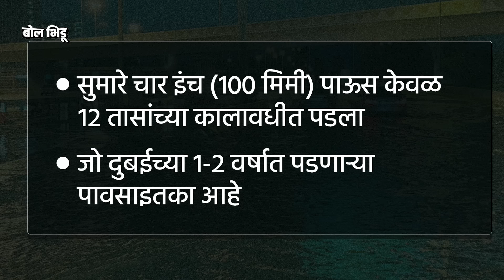Dubai Flood: दुबईत पावसामुळे Airport, Mall आणि जनजीवन ठप्प, या पावसाला Cloud Seeding जबाबदार आहे का?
संयुक्त अरब अमिराती म्हणजेच UAE मध्ये दोन दिवस जोरदार पाऊस कोसळल्याने पूरस्थिती निर्माण झाली आहे. त्यांची राजधानी दुबईत अतिवृष्टीमुळे सगळ्यांचे हाल झालेत. सर्वत्र पाणी तुंबून राहिल्याचे व्हिडिओ तुम्ही पहिले असतील. दुबईत वर्ष-दोन वर्षात जितका पाऊस पडतो तितका पाऊस एका दिवसामध्ये पडला आहे. त्यामुळे अचानक उद्भवलेल्या पूरपरिस्थितीमुळे नागरिकांची तारांबळ उडाली आहे. वाहतूक व्यवस्था कोलमडली असून जनजीवन विस्कळीत झाले आहे.

ही परिस्थिती नेमकी का ओढवली तर याचे कारण कृत्रिम पाऊस सांगण्यात येत आहे. पण याविषयावर मत मतांतरे आहेत. चक्रीवादळ आणि वेगाने झालेले अनियंत्रित शहरीकरण यास कारणीभूत असल्याचे सुद्धा म्हटले जात आहे. एक प्रश्न इथे पडला आहे की दुबई सारख्या इतक्या मोठ्या सेन्टरचा एकाच पावसात बाजार का उठला? हेच या व्हिडिओमधून जाणून घेऊयात.